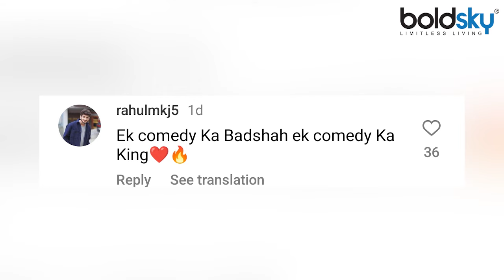Munawar Faruqui Kapil Sharma Ed Sheeran Party Photo Viral, Public Reaction ‘Kapil Ke Show Me…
Munawar Faruqui Kapil Sharma : बिग बॉस 17 विनर और कॉमेडियन मुनव्वर फारूकी (Munawar Faruqui) हाल ही में इंडियन स्ट्रीट प्रीमियर लीग (Indian Street Premier League) के दौरान फिल्म और क्रिकेट जगत के कई धुरंधरों के साथ नजर आए थे। वहीं अब उन्हें ब्रिटिश सिंगर और सॉन्ग राइटर एड शीरन (Ed Sheeran) से मिलने का मौका मिला। कॉमेडियन ने सिंगर संग अपनी फोटो भी शेयर की है।

Munawar Faruqui Kapil Sharma: Bigg Boss 17 winner and comedian Munawar Faruqui was recently seen with many stalwarts from the film and cricket world during the Indian Street Premier League. Now he got a chance to meet British singer and songwriter Ed Sheeran. The comedian has also shared his photo with the singer.